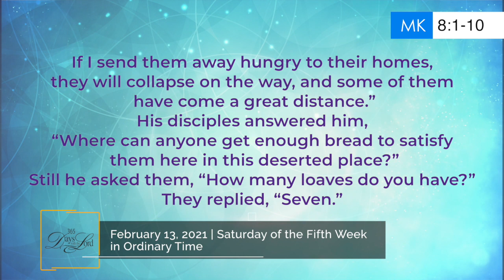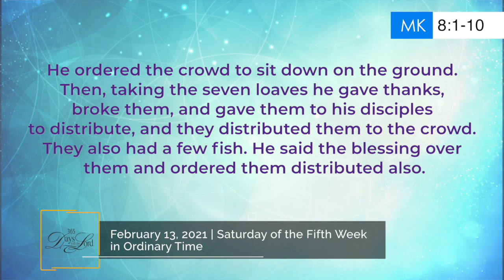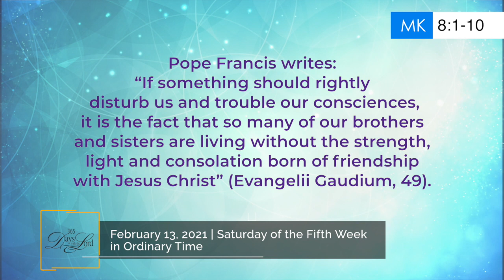365 DWTL | Saturday of the Fifth Week in Ordinary Time | February 13, 2021